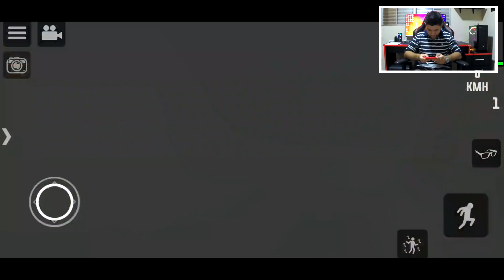REBAIXADOS ELITE BRASIL | PM RECUPERA PICAPES LEVADOS DA LOJA FIAT TORO E L200 TRITON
REBAIXADOS ELITE BRASIL - CARROS LEVADOS DA LOJA SÃO RECUPERADOS PELA PM , FIAT TORO E L200 TRITON